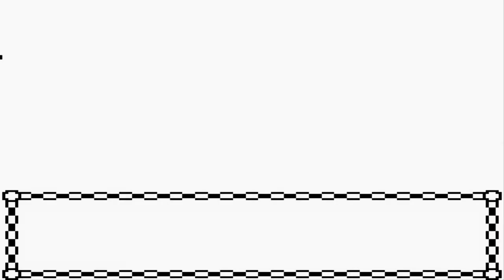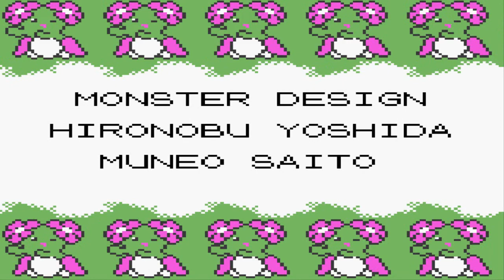Pokemon Gold Walkthrough Part 39: Pokemon League!